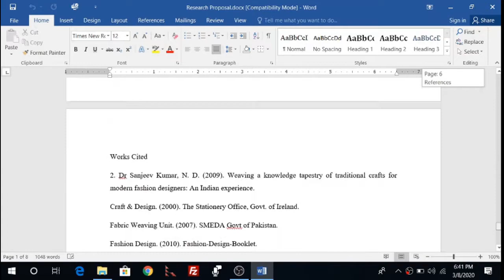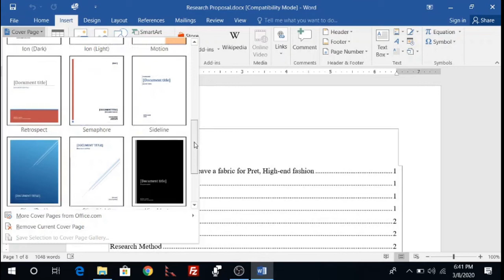How to add Cover Page in MS Word?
Add cover to your word document with ease. On the Insert tab, in the Pages group, click Cover Page. Choose cover page layout from the gallery of options. Text and Picture can be changed when needed.